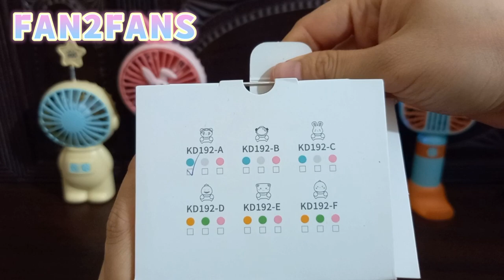Mini Fan Review - Unboxing mini fan , Electric fan , table fan, blower fan , oscillating fan part 17